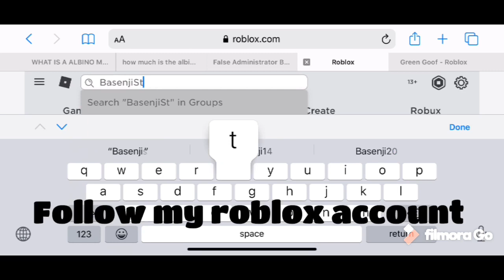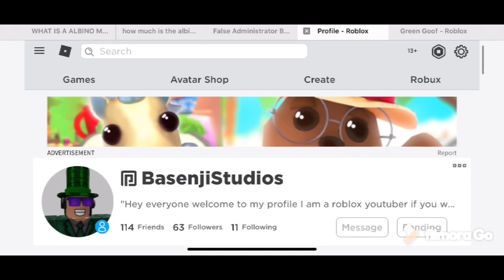Finally Hatching The Chick Pet | Roblox Adopt Me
Welcome back to the channel if your new to the channel I’m a roblox youtuber who films every other day if you like my videos consider subscribing todays video is about having the chick pet